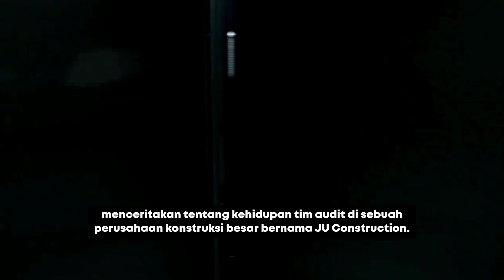Sinopsis Drama Korea The Auditors | Shin Ha Kyun - Lee Jung Ha - Jin Goo - Jo Ah Ram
Drama : The Auditors
Genre :  Office, Action
Episode : 12
Cast : Shin Ha Kyun, Lee Jung Ha, Jin Goo, Jo Ah Ram
Network : tvN & Viu